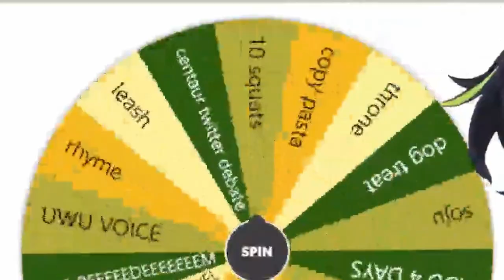A SHOCKING Operation With An Eggy Finish.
Coqui played operation with a special twist and an eggy punishment...